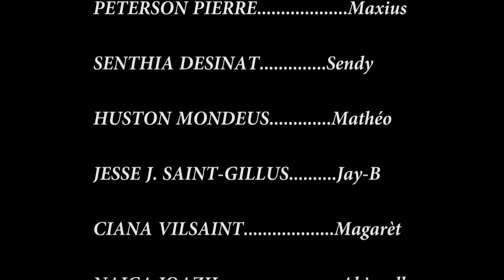lajan chango epizòd #104../ landy, maxius, sendy, maria, magarèt, matheo, jay-b, abi (haitian movie)